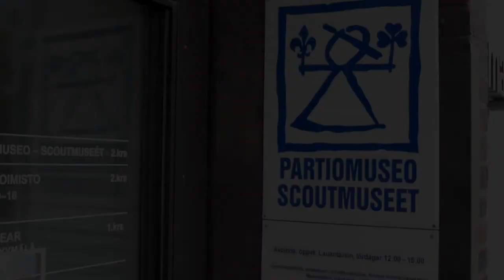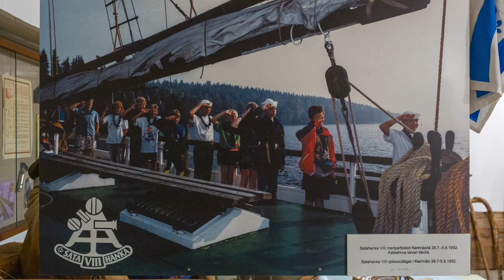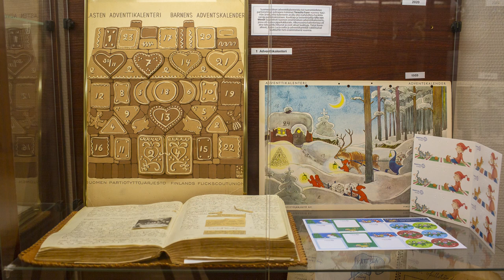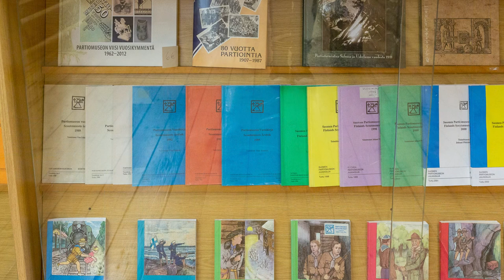Finlands Scoutmuseum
Suomen Partiomuseo – Finlands Scoutmuseum är ett nationellt specialmuseum. Museet sköts av Suomen Partiomuseoyhdistys – Finlands Scoutmuseiförening ry. Föreningen samlar artefakter, bilder och dokument som belyser scoutrörelsens förflutna och nutid, bevarar det och väcker intresse för scoutrörelsens aktiviteter och historia genom att presentera det för allmänheten.